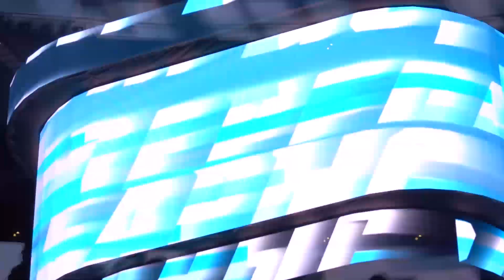"Вокруг матча" "Барыс" - "Металлург"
Матч регулярного чемпионата КХЛ Барыс -  Металлург(3:2) от 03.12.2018. Проект "Вокруг матча".